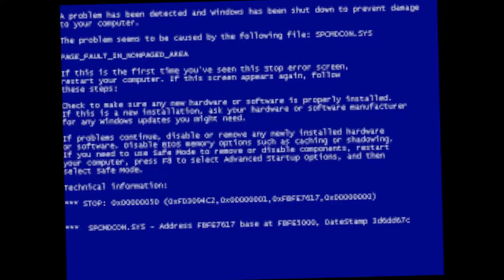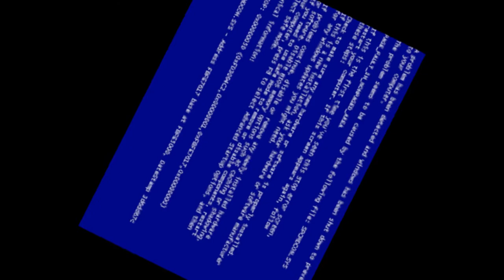(LATE 2016) Saying goanimate doesn't exist and turned into a BSOD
And it crashed at the end...